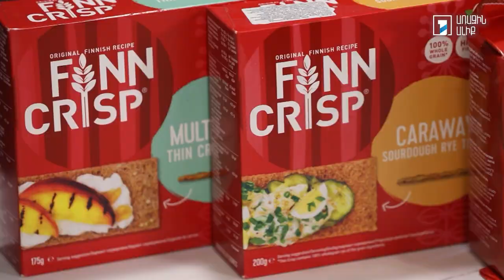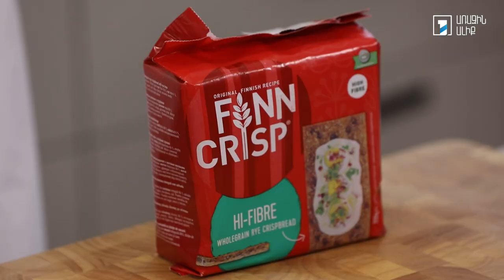Համեղ առավոտ Շաղիկի հետ․ Հացիկներով, սերուցքային պանրով նախաճաշ